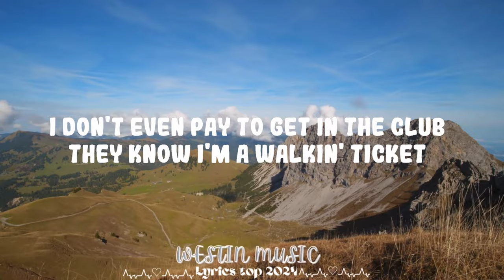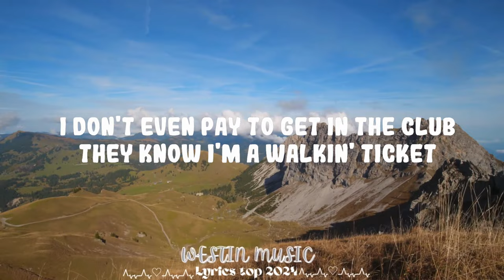BossMan Dlow - Get In With Me || Westin Music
BossMan Dlow - Get In With Me

Follow BossMan Dlow:

(Lyrics):
[Intro]
Big Za
Yeah
Gram
(Dante, you snapped on this one)
Uh, uh

[Chorus]
I was bad in fuckin' school, now I'm tryna dodge a sentence
Just walked out the Lanvin store, pair of shoes, twelve-fifty (Nigga)
You wanna boss up your life? All you gotta do is get in with me (Come here, baby)
I don't even pay to get in the club, they know I'm a walkin' ticket
I'm presidential leavin' the club, we ain't stoppin' at no lights (Yoom)
You wanna be a boss, you gotta pay the price (Facts)
Left wrist on frost, look like a bag of ice (Bling)
I'm drivin' the Bentley Bentayga like I don't love my life (Skrrt)

[Verse]
I'm in that thing shiftin' and I'm lane-switchin' (Yoom)
Bitch, it's Big Za, I'ma stand on straight business (Big Za)
Uh, dunkin' on niggas' ass like Blake Griffin (Rrr)
He keep talkin' broke, gon' leave his face missing (Brrt)
Bae, these Off-White, these ain't no Huarache (No Huarache, baby)
Bad bitch, fiftieth floor, eatin' Hibachi (Come here, baby)
I got ten missed calls, all my bitches mad at me
Valet park, designer district, I'm goin' straight to Gallery
Juggs fiendin', yep (Yep)
Phone ringin', yep (Brrt)
Niggas hatin', yep (Nigga)
Jewelry blingin', yep (Bling)
Juggs fiendin', yep (Brrt)
Phone ringin', yep (Yep)

You wanna boss up your life? All you gotta do is get in with me